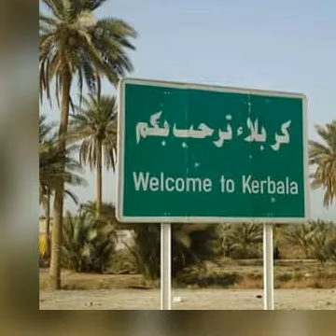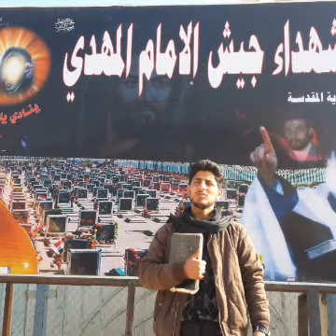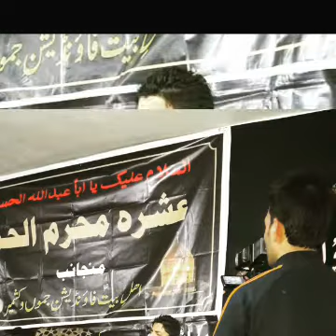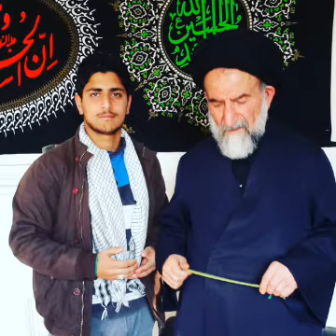Yai baat by Muneer Abass